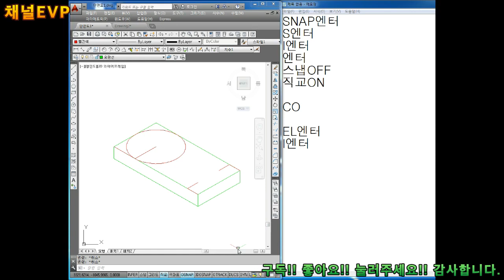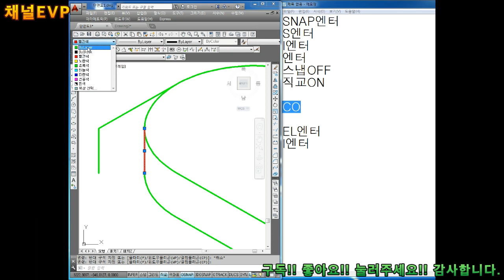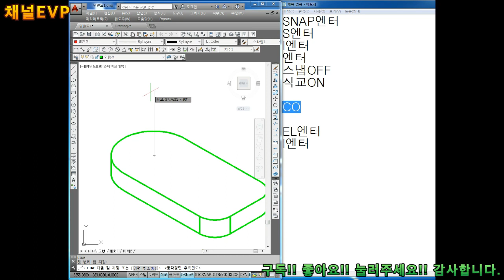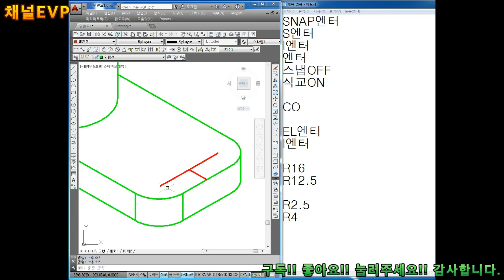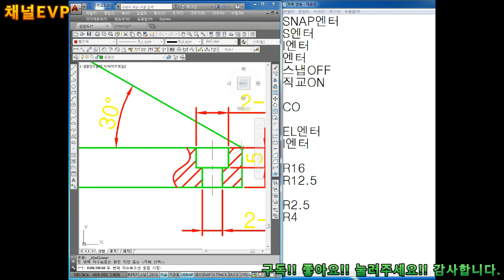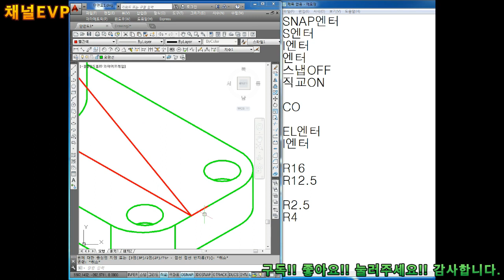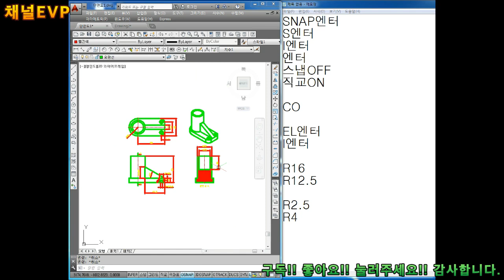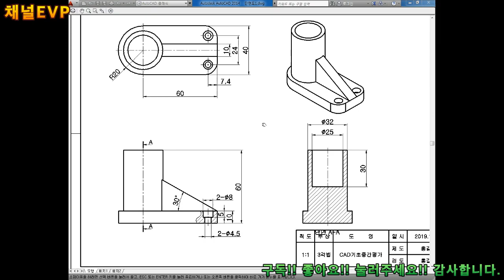캐드 2019.09.30 114부 AUTO CAD 등각도(입체도) 그리기